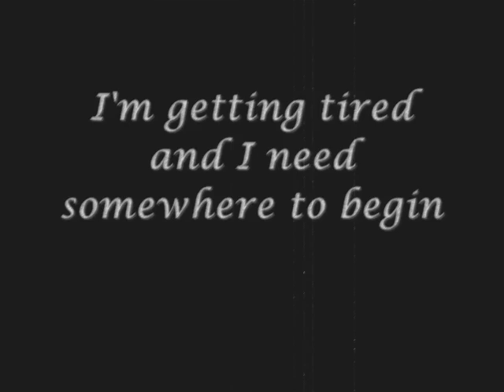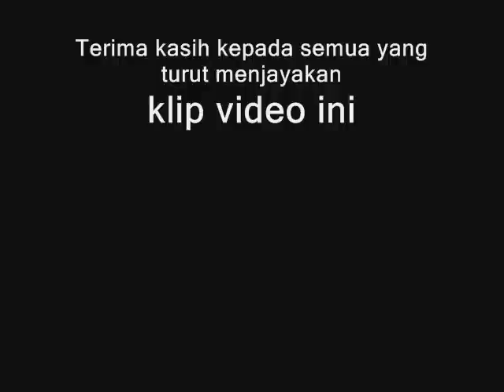ASRAMA SUBANG JAYA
To the memory of asrama subang jaya. Done in about 2 hours.